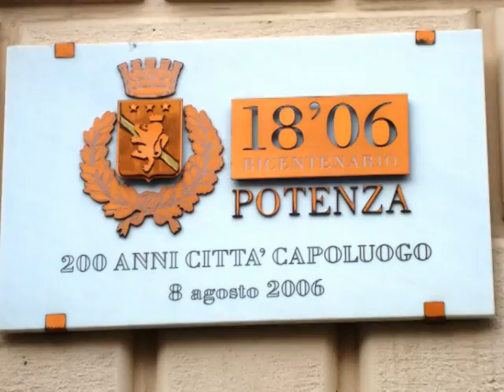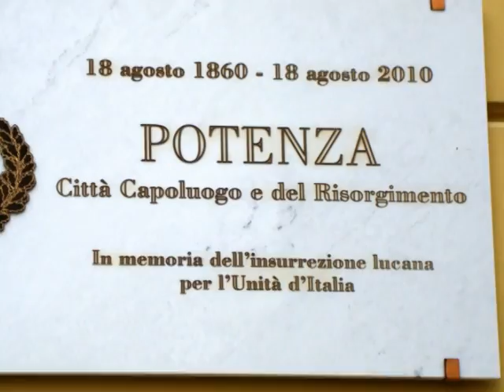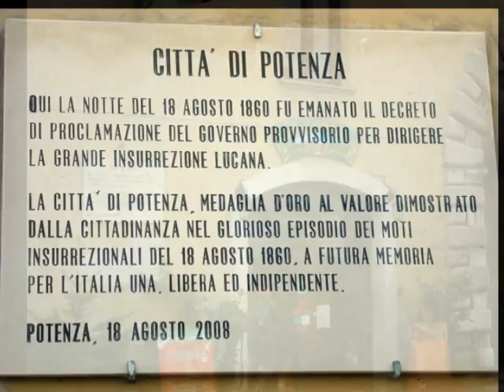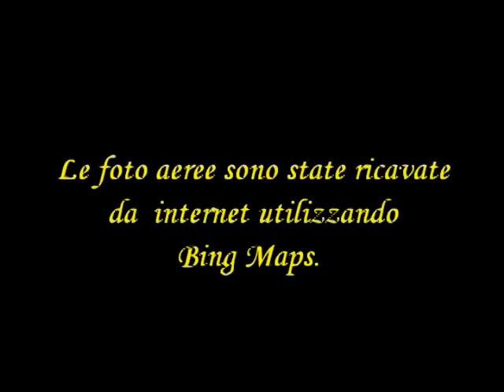Potenza: Via Pretoria, casa Natale beato Bonaventura e Cattedrale san Gerardo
Passeggiando per via Pretoria si arriva alla casa natale del beato Bonaventura(solo facciata esterna) per poi andare nella cattedrale di San Gerardo. In questa chiesa sono state scattate poche foto in quanto vi era in atto una funzione religiosa.